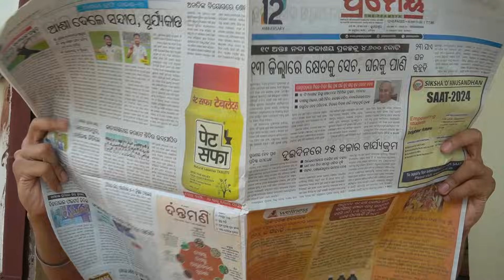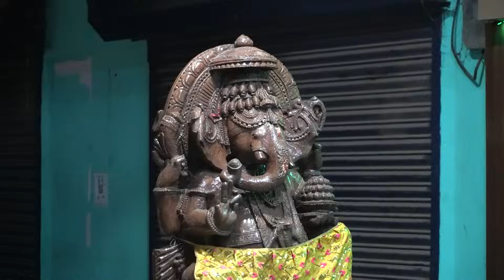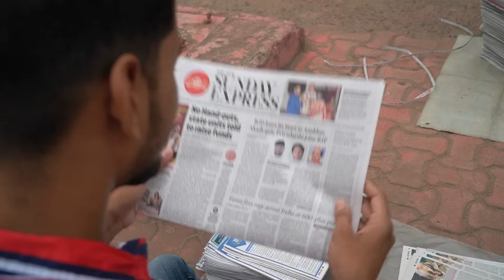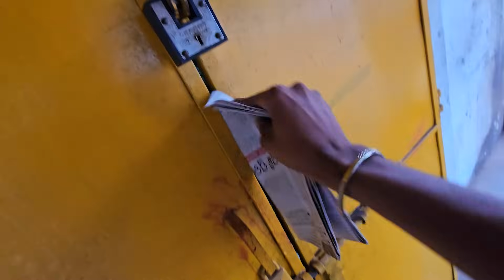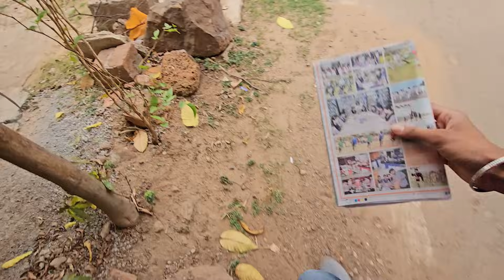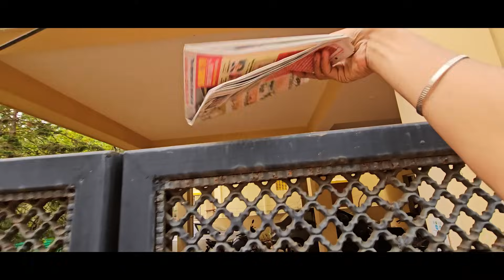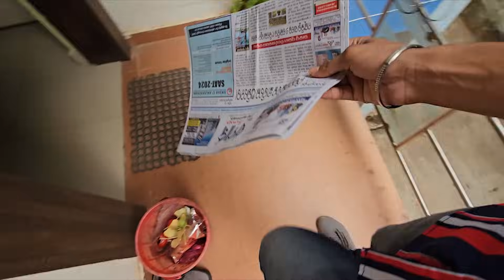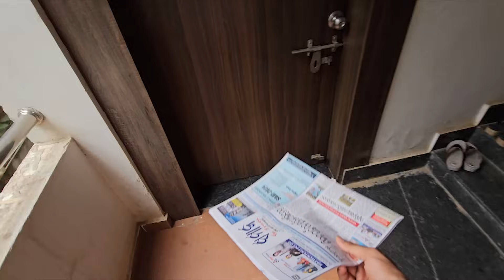I Became A Newspaper Hawker for 24 Hours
I Became A Newspaper Hawker | JOBLESS | EP 04

In this video, join me on my journey as I take on the role of a newspaper hawker for a day. From waking up at the crack of dawn to hitting the streets and interacting with customers, you'll get an inside look at the hustle and bustle of this unique job. I'll share all the highs and lows of my experience, from the thrill of making a sale to the challenges of dealing with unpredictable weather. Whether you're curious about what it's like to be a newspaper hawker or just looking for a new perspective on everyday work, this video offers a glimpse into a day in the life of a hardworking street vendor.